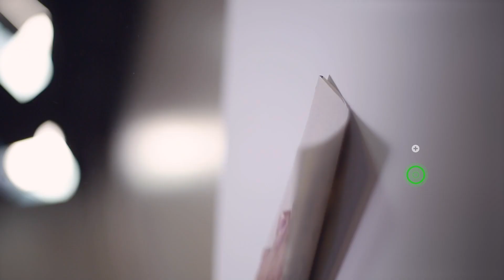Novos cenários RICtv - Balanço Geral Curitiba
Este vídeo pode conter conteúdo protegido por terceiros, mas o intuito deste canal é preservar a memória da televisão, deixando aqui registrado os principais momentos das emissoras de televisão do Brasil e do mundo. Nenhuma violação de direitos autorais é intencional, ou seja, se você é proprietário deste conteúdo ou de outros aqui postados, favor entrar em contato através das nossas redes oficiais para solicitar a remoção imediata.

Juninho Bento. Indo além das fronteiras.